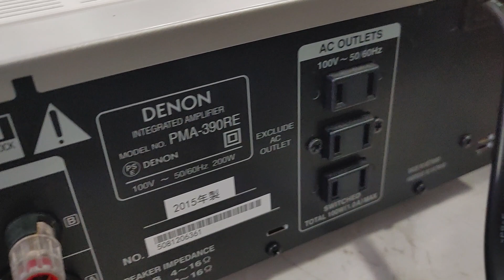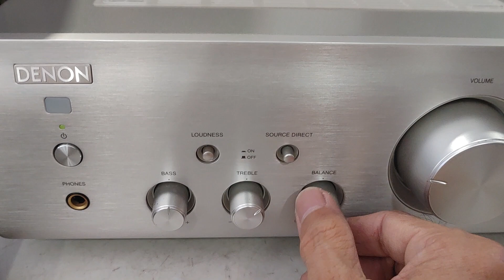Bose 505WB Bass Box made in USA, đẹp xuất sắc. Giá 8tr9 (0943599678)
Bộ loa Bose 505WB Bass box dòng loa đầu bảng 2.1 của Bose, được sx cuối năm 2005 với giá xuất xưởng lên tới 99.800 Yen. Loa về từ Mỹ, nguyên zin & đẹp xuất sắc, loa thiết kế đẹp & sang trọng.
Loa sub cao & hậu rất sâu (25 x 49 x 45cm & nặng 16kg), bên trong gồm 2 loa bass 16cm, phân tần gấu & 5 bóng đèn bảo vệ.
2 loa tay mỗi loa gồm 2 loa mid treble 6cm & 1 loa treble dome lụa, cao 21cm.
Công suất loa 100w, thích hợp nghe đa dạng thể loại nhạc, đặc biệt cho người nghe thích tiếng bass sâu & mạnh. Giá 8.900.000đ

Đã cân nhắc giá bán. Đc số 78, đường N, KDC Chánh Nghĩa, TP TDM, Bình Dương. Zalo & ĐT: 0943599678. Ship hàng toàn quốc, rủi ro khi vận chuyển bên bán chịu. Ship COD có cọc.